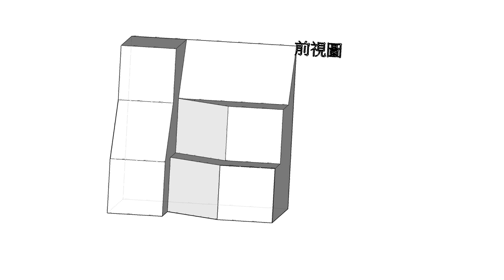基礎圖學實習-全華圖學053頁第03題（2024版）/方眼紙畫法/第一角法-等角圖展示